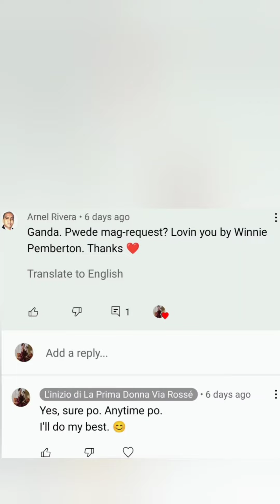Lovin You- Minnie Riperton (Cover)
Musical accompaniment of Mariko AWADA

This would help me to quickly monetize and buy a microphone, so I can perform well for you all. Thank you.